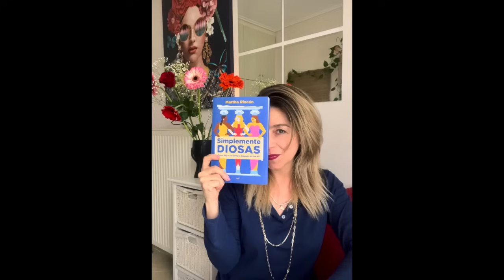Pérdida de volumen facial. ¿Hay tratamientos efectivos? ¿El peso influye?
🤗PLANES DE NUTRICIÓN SIMPLEMENTE DIOSAS
Plan de nutrición de otoño-invierno (recetas, menú para dos semanas y explicación de los mejores ingredientes para alimentarte en los meses de frío)

📚Compra el libro de Simplemente diosas
Hoy respondo a vuestras dudas:
¿Después de determinada edad perdemos grasa y volumen facial si estamos muy delgadas? ¿Las personas delgadas tienen más arrugas?
Cuáles son los tratamientos para recuperar volumen en la cara. Radioterapia facial, rellenos.